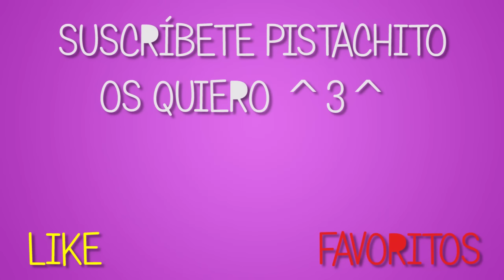VLOG INFORMATIVO IMPORTANTE 2015 - 2016 | UN GRAN CAMBIO!!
Espero chicos que entendáis mi decisión de emprender mi iniciativa y dar este rumbo a mi canal que de seguro mejorará